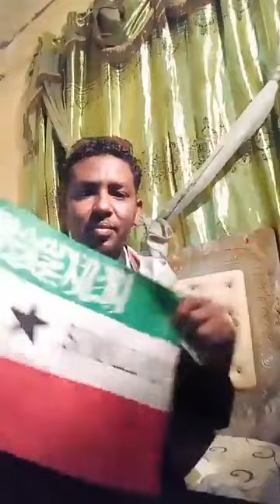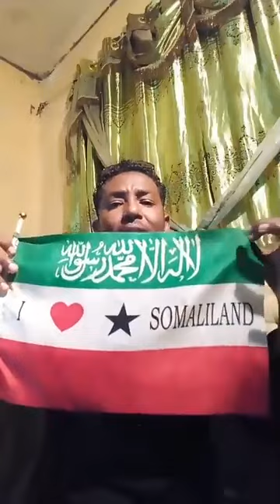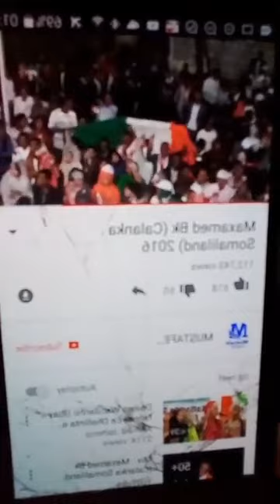MUJAAHID JANAN OOGE OO KAHADLAY DAGAALKA UDHEXYEY SOMALILAND +PUTLAND